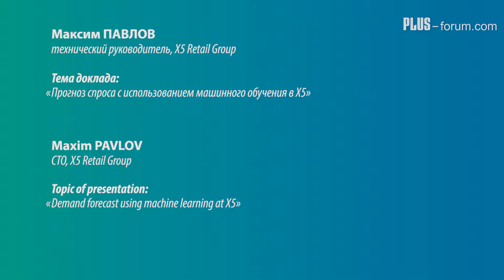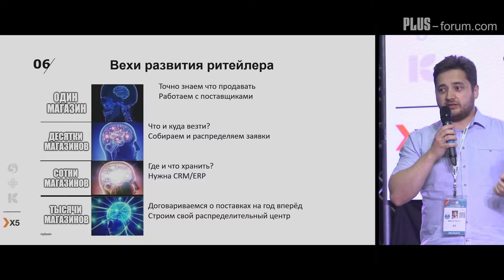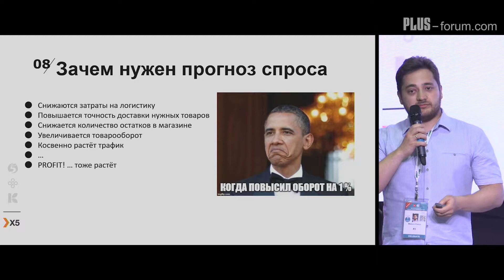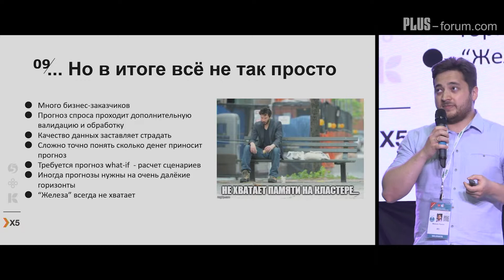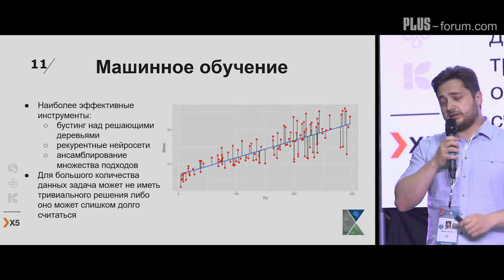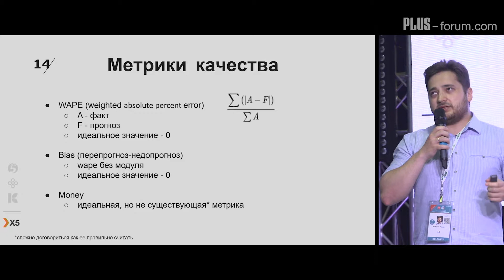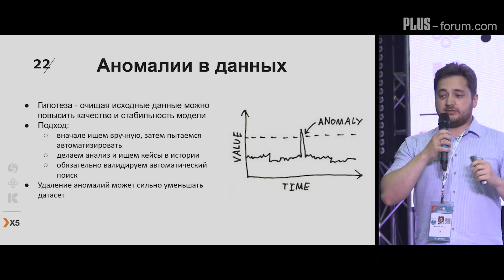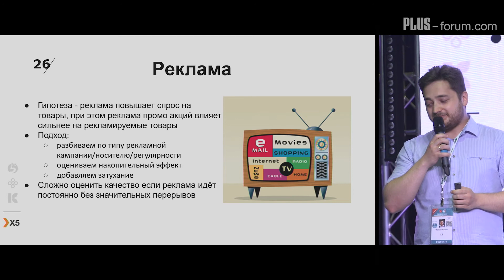PLUS-forum. Максим Павлов, Технический лидер, X5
Максим Павлов, Технический лидер, X5

Maxim Pavlov, Technical leader, Х5

Тема выступления: Прогноз спроса с использованием машинного обучения в Х5

Topic of presentation: Demand forecast using machine learning at X5

Сессия 6. Сегодня и завтра потребительского опыта. Трансформация сервисов. Лучшие кейсы и практики

Session 6. Today and tomorrow of the consumer experience. Transformation of services. The best cases and practices

Приглашаем посетить следующий 11-й Международный ПЛАС-Форум
«Дистанционные сервисы, мобильные решения, карты и платежи 2020», который пройдет 27 - 28 мая в 2020г. в Москве в КВЦ «Сокольники». Следите за новостями

We invite you to attend the 11th international PLUS-forum " Cards, Payments and Mobile 2020" to be held at Sokolniki ECC, Moscow, on 27-28 May next year. Follow us at ecomforum